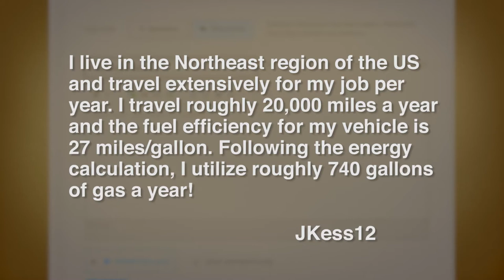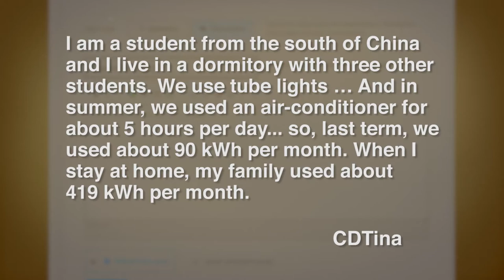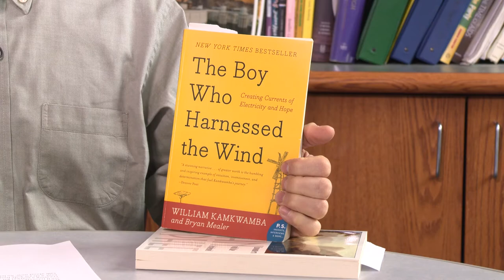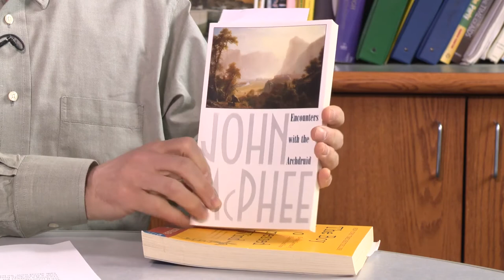Transition to Week 5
This Transition to Week 5 video covers the following topics:

-Review some of the Energy That Flows Through Your Fingertips discussion posts
-Recommend two books
-Introduce Renewable Energy resources